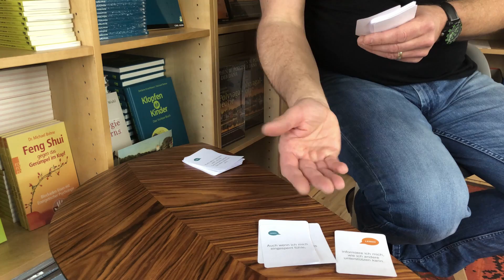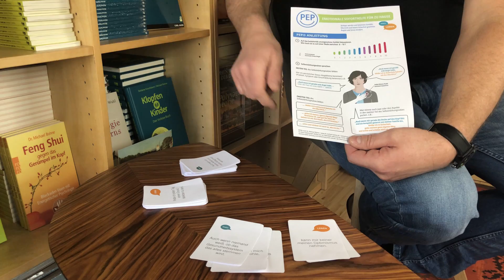Selbststärkungssätze mit Dr. Michael Bohne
Die Nutzung der im Video vorgestellten Übungen, Techniken und deren zugrunde liegenden Methoden erfolgt auf eigene Verantwortung und kann kein Ersatz für eventuell notwendige Therapien bei behandlungsdürftigen Erkrankungen sein.